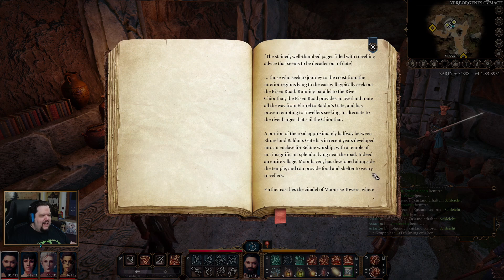Baldur's Gate 3 (Early Access) - Teil 9 - Eine Siedlung!!